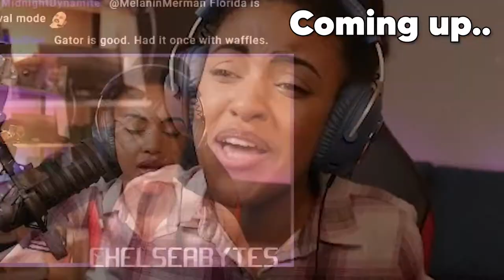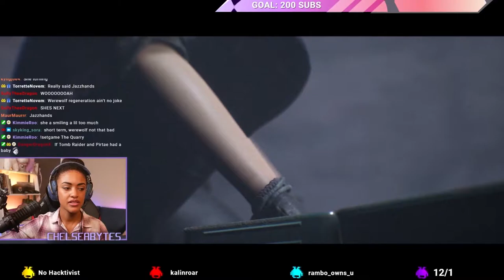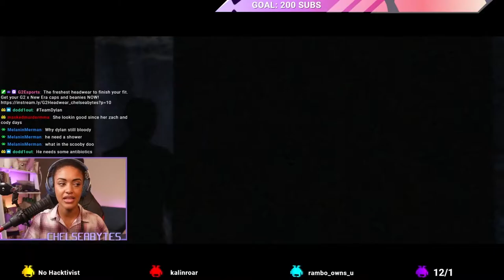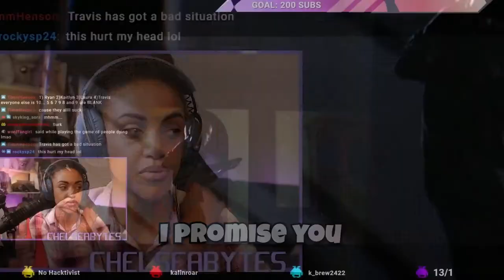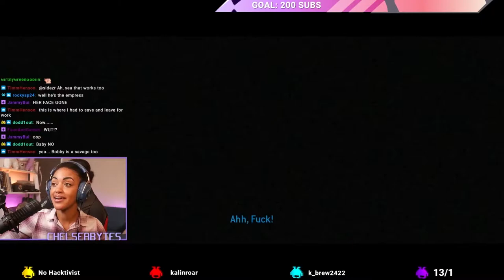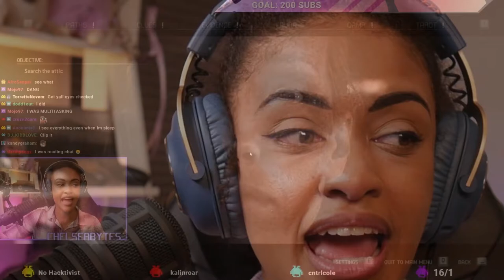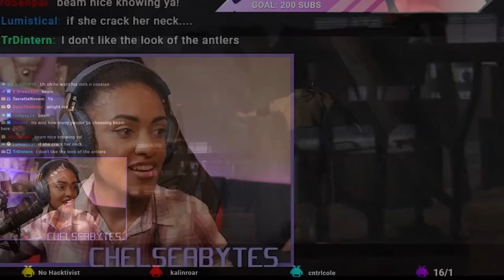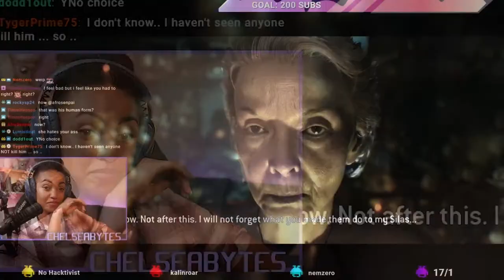[Stream Clips] I HATE Werewolves - GOREFEST MODE - The Quarry Gameplay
We've played through The Quarry so many times now I feel like I've mastered the game! This time though we tried out "GOREFEST" mode cuz the WAY I wanted to seem some of these folks die to these werewolves.

This vid is actually over our last stream clips of The Quarry. So watchalong and checkout the end of an era!